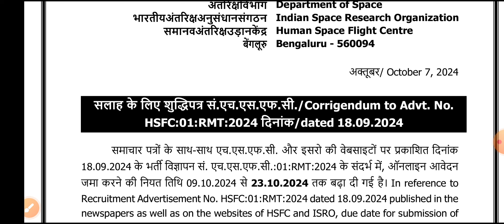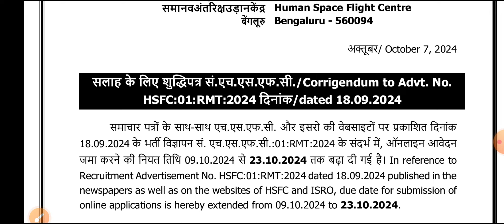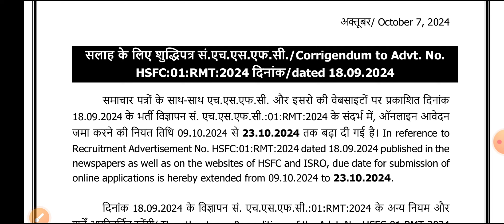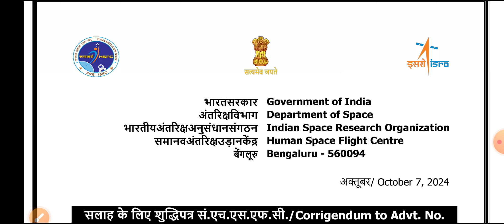Good News 😊 ISRO HSFC Technician-B Recruitment 2024 🔥 Official Notice Out ✅ ISRO ITI Govt Job 2024